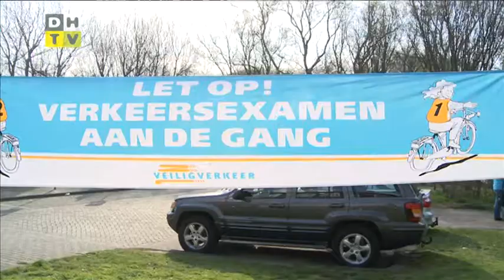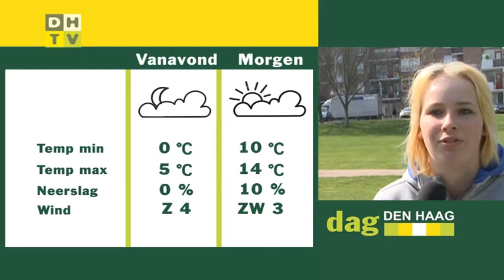Dag Den Haag dinsdag 13 april 2010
-     Deze week zijn de landelijke verkeersexamens begonnen. De komende maand doen vijfduizend Haagse basisscholieren mee aan de examens. Tijdens het examen worden het gedrag en de fietsvaardigheden van de leerlingen getoetst.

-     Bewoners van de Schilderswijk kunnen sinds gisteren terecht in een nieuw buurthuis; het Haags Hopje in het Fakonahof. Het Oranjefonds subsidieert het buurthuis en daarom was Prinses Maxima bij de feestelijke opening.
-    Het Gymnasium Haganum pakt weer eens flink uit tijdens de jaarlijkse musical. Vandaag kwamen in de Sporthal op de Gaslaan ruim vierhonderd leerlingen bijeen voor de repetities voor de musical 'Odysseys, Odysseus.

-    De brandweer in Den Haag voert actie. Tot en met donderdag vijftien april worden in de Haagse kazernes zondagsdiensten gedraaid.
-    Openbare basisschool De Startbaan in Ypenburg adopteert een oorlogsmonument. Het monument, dat nu nog aan de Johan de Wittlaan staat, werd vanmorgen verplaatst naar het evenemententerrein naast de school.
-     Daniel Slaman bouwde op zijn zeventiende zijn eerste gitaar. Ruim dertig jaar later lukt het hem om hiermee zijn brood te verdienen en krijgt hij internationaal steeds meer naam.